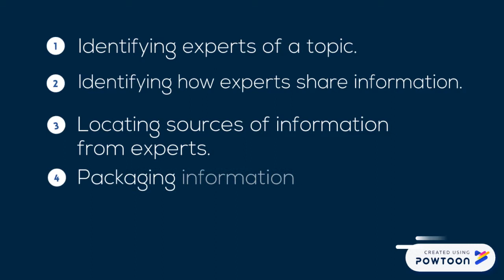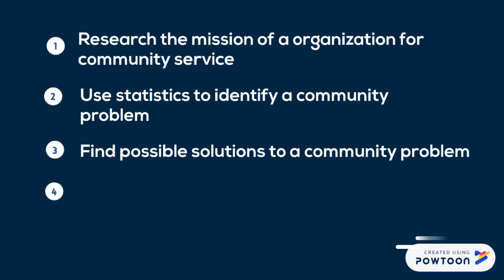Why Do We Need Information Literacy?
This video was created for the course CCE 130: Christian Citizen-- Created using Powtoon -- Free sign up